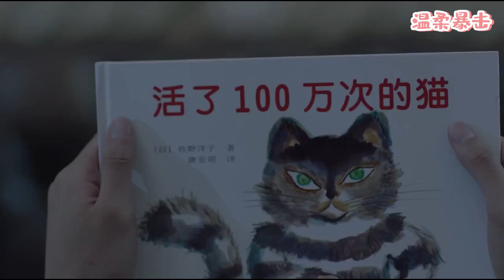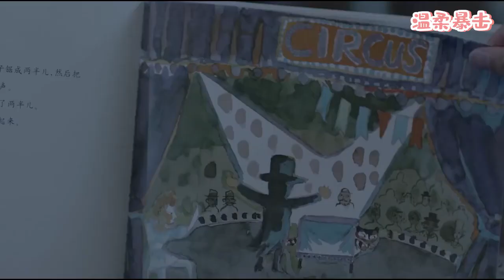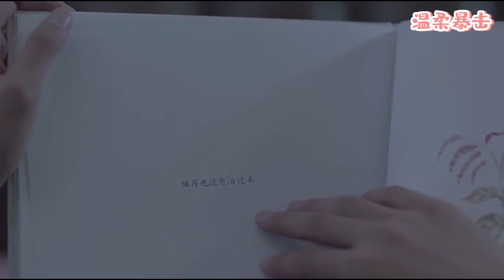大結局！灰姑娘聽著總裁講故事，在他懷裡靜靜睡去，再也沒有醒來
該視頻來源於電視劇片段。2WYNDGNJL 20
👇更多精彩在這裡：